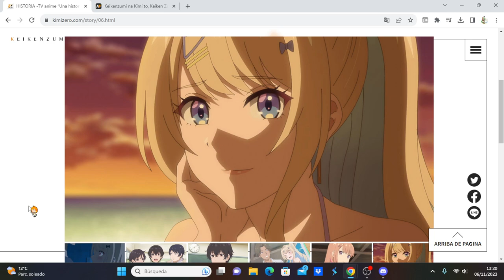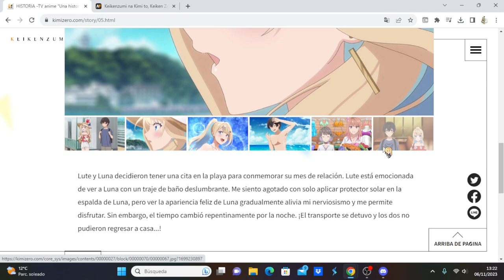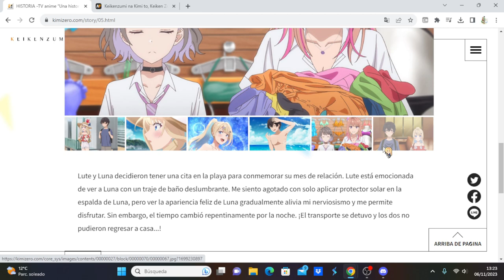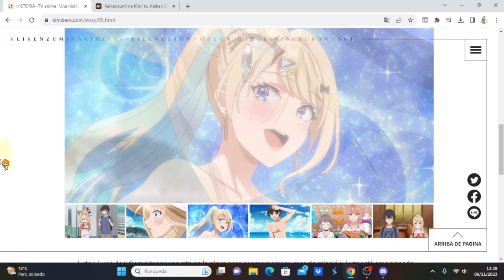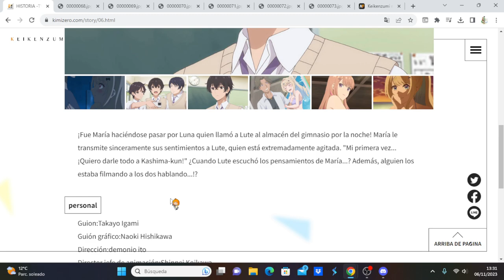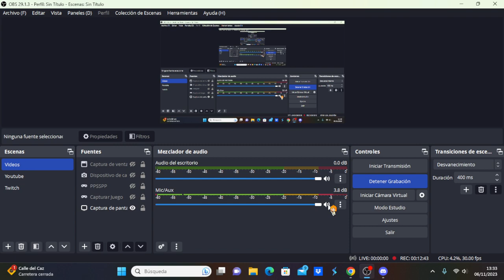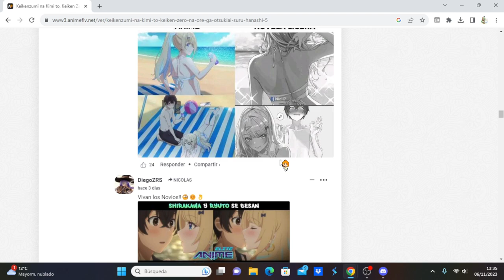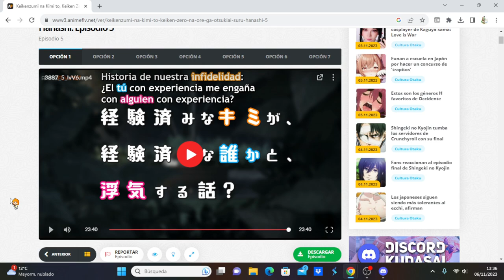Keikenzumi na Kimi to, Keiken Zero na Ore ga, Otsukiai suru Hanashi comentando avance del capítulo 6